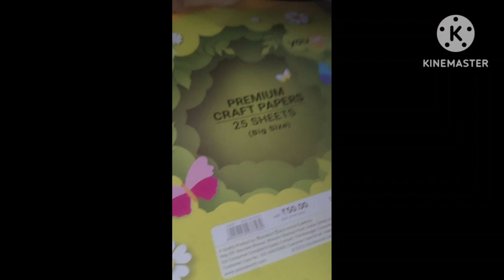best vs worst art supplies 💗🛍️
in this video we are gonna compare which product is best and which is worst